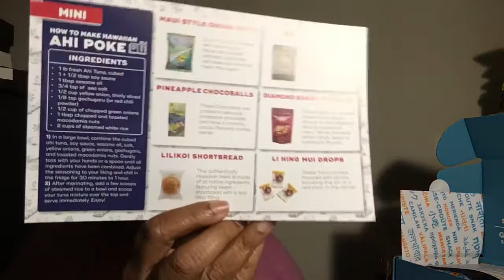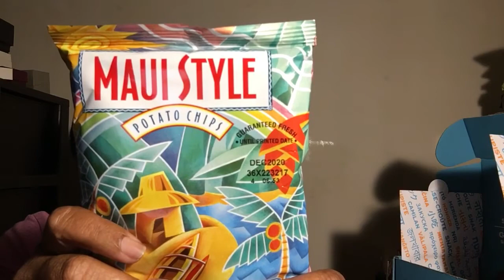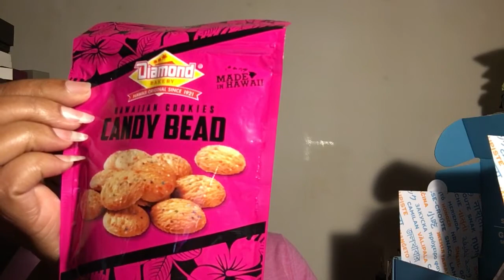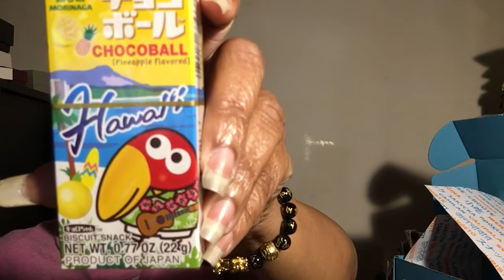SnackCrate subscription box 12 different snacks..